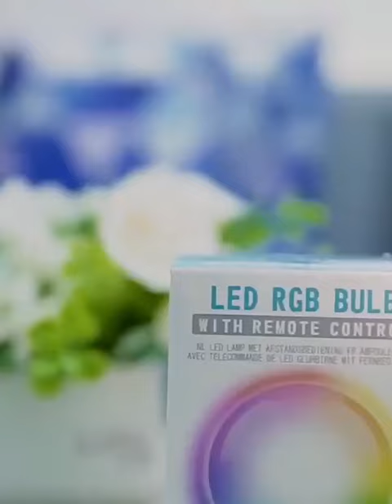Led Lamps E27 Remote Control Color Lights Remote Control Colorful Led Lamp Control Led Bulbs &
Feature：
RGB color atmosphere, suitable for various scene lighting, the remote control can set 16 colors, of which white can
be used for daily lighting and can also be used as an atmosphere light

Specification：
Base: E27
Voltage: Household voltage 220V
Power: 10W
Color: 16 colors (including white)
Control method: 24-key infrared remote control
Material: ABS plastic aluminum
Size: 12.5×6.5cm

Package included：
1×bulb
1×remote control